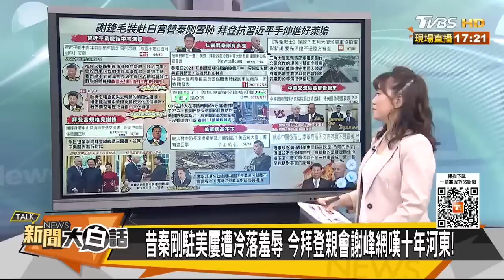【精選】習近平：故國不堪回首月明中 陸列葉倫奧斯汀免談黒名單？【金臨天下X新聞大白話】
本集來賓：蔡正元、呂禮詩、苑舉正